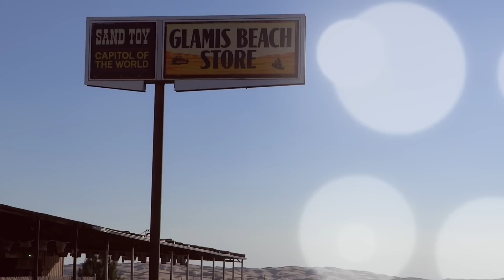ASD Motorsports - Sand Cars Unlimited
Visit SandCars.com   Sand Cars Unlimited 440ci Supercharged with Albins Trans. King Shocks.  Filmed in Glamis Sand Dunes mid week Sep 19. for ASD Motorsports